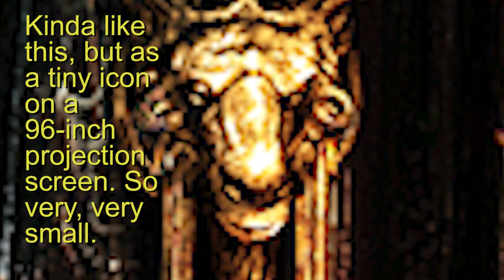We can't beat anymore of it!- Super Castlevania IV Episode 4 GMJ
Sorry for the no upload yesterday. I would have an excuse, but I simply forgot. This is the end of the guest star series with Jordan 2. He made it and he is now a part of the group. However, now, someone must leave!